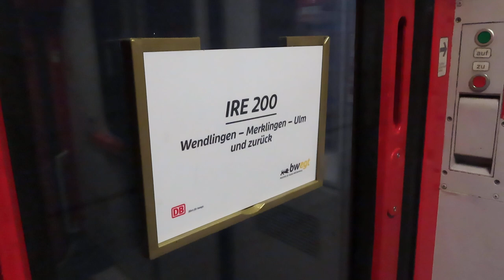Germany: Crossing the Fistalbrucke viaduct on the Wendlingen - Ulm high-speed railway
Germany: A clip showing train IRE16053, the 1124 Wendlingen to Ulm Crossing the Fistalbrucke viaduct on the Wendlingen - Ulm high-speed railway.
The train powered by Vectron electric locomotives 193242 (front) & 193243 (rear) is shown bursting from the southbound portal of the Boßlertunnel, crossing the Fistalbrucke viaduct before entering the Steinbühltunnel on its journey towards Ulm.
Clip recorded 28th April 2023.

Wendlingen-Ulm high-speed line is a high-speed railway in Germany, entirely within the state of Baden-Württemberg. The line crosses the Swabian Jura mountain range, with trains traveling at speeds up to 250 km/h. It mostly follows the A8 motorway, connecting with the Neu-Ulm station in the east and Stuttgart in the west. Stuttgart Hauptbahnhof is currently being redeveloped as part of the Stuttgart 21 project.

As a section of the Stuttgart–Augsburg new and upgraded line, the Wendlingen-Ulm line is a component of the Magistrale for Europe from Paris to Budapest, which is supported by the European Union as part of its Trans-European Networks. The European Union provided up to 50 per cent funding of the planning phase of the project and ten per cent of its construction costs.

The line cut travel time for high-speed traffic between Stuttgart and Ulm to 28 minutes rather than the previous 54 minutes, assuming no stop at Stuttgart Airport is made. The project was part of Deutsche Bahn's Netz 21 (network 21) concept, which envisages a reduction of the travel time between Frankfurt and Munich from over three and a half hours today to two and a half hours in the future. However, this timing can only be achieved with a by-pass of Mannheim on the proposed Rhine/Main–Rhine/Neckar high-speed rail line, which would allow the travel time between Frankfurt and Stuttgart to be reduced to one hour. Deutsche Bahn has shelved the proposed bypass because of opposition to it in Mannheim.

27.1 km of the 58 km line run in seven twin-tube tunnels. The estimated construction cost of € 2 billion, is affected by the difficult geology that the tunnels will run through.
The Vectron is a design of reconfigurable, modular Bo′Bo′ multipurpose locomotive by Siemens Mobility, intended to be the successor to the successful EuroSprinter family of locomotives. Diesel, DC electric, AC electric and multisystem locomotives were launched at the 2010 Innotrans trade fair.

The design incorporates elements from previous Siemens locomotives—the train control package and traction control system are from the ES64F4 and ES64U4 Eurosprinter models respectively, whilst traction system is derived from the ER20 EuroRunner. The cab and replaceable front end (buffer-bar) derives from the latest Eurosprinter model i.e. locomotives such as the Belgian SNCB Class 18 or Portuguese CP Class 4700.

The Vectron is designed to be easily reconfigurable to a variety of country or work specific configurations; reconfiguration to different safety systems is simplified with pre-designed mounting points for track equipment, modular safety equipment cabinets in the locomotive body and a driver's desk designed for a wide variety of information equipment.

The locomotives are also available in a medium power (5.2 MW or 7,000 hp) version for regional passenger and medium freight work as well as a high power (6.4 MW or 8,600 hp) version. DC only versions are only available in medium power. The standard design speed is 160 km/h (99 mph), which can be upgraded to 200 km/h (120 mph) with the addition of semi-active yaw dampers incorporating a bogie–bogie steering mechanism.
Deutsche Bahn AG (DB AG, DBAG or DB) is the German railway company, a private joint-stock company (AG) with the federal government being its majority shareholder with its headquarters in Berlin. It came into existence in 1994 as the successor to the former state railways of Germany, the Deutsche Bundesbahn of West Germany and the Deutsche Reichsbahn of East Germany. It also gained ownership of former railway assets in West Berlin held by the Verwaltung des ehemaligen Reichsbahnvermögens. Its name means "German Railway" in German.

Deutsche Bahn describes itself as the second-largest transport company in the world, after Deutsche Post AG, and is the largest railway operator and infrastructure owner in Europe. It carries about two billion passengers each year.
At its creation, DBAG took over the abbreviation and logo DB from the West German state railway Deutsche Bundesbahn, although it has since modernised the logo. Erik Spiekermann designed the new corporate font DB type.